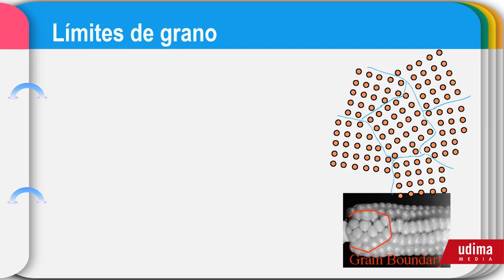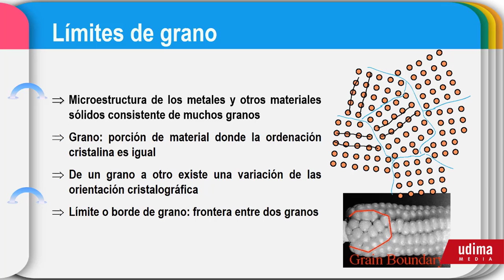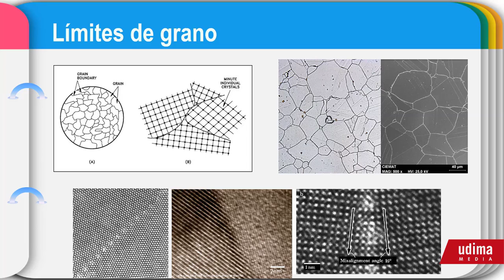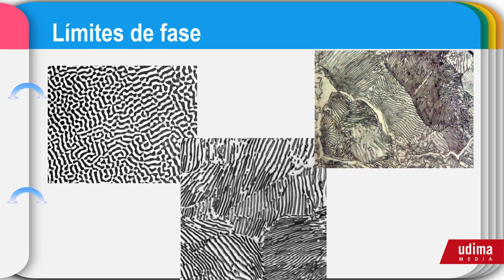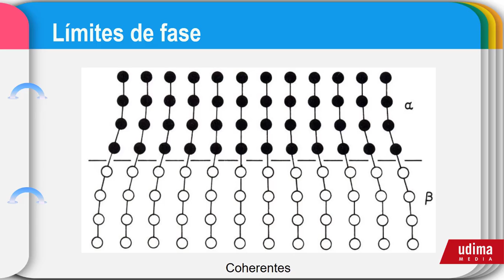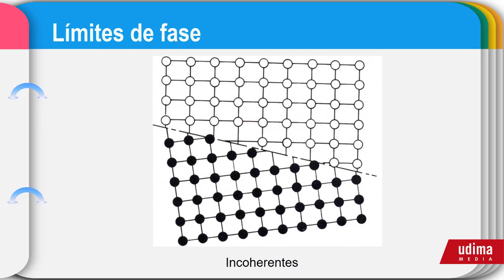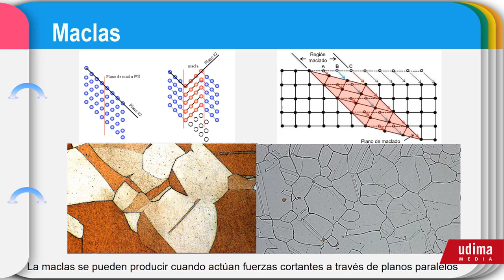defectos planares. Límites de grano, maclas y limites de fase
Vídeo que describe los defectos planares como son las maclas, los bordes de grano y los límites de fase.
Forma parte de grado de Organización Industrial
0:00 Inicio
0:34 Líites de grano
2:22 Bordes de grano
4:20 Límites de fase
8:18 Maclas